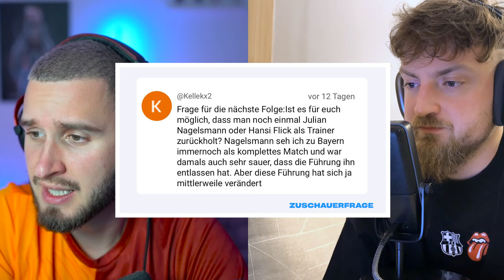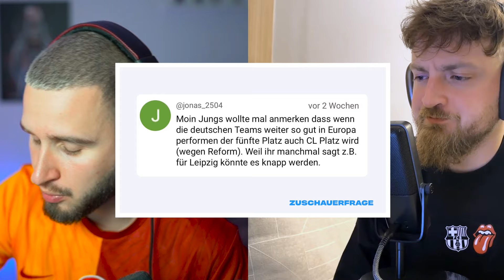Endspiel für Thomas Tuchel? Welche Baustellen warten auf Max Eberl? | ViscaTabak Videopodcast #7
In der neuen Ausgabe sprechen Anton, aka. ViscaBarca, und Tone, aka. IamTabak, über die bevorstehende Aufgabe der Bayern in der UEFA Champions League. Nach dem 2:2 in der Liga, könnte das Spiel gegen Lazio Rom am Dienstagabend für Trainer Tuchel zum Endspiel werden. Und das obwohl der neue Sportvorstand der Bayern, Max Eberl, in Hinblick auf den Sommer schon reichlich Baustellen hat, um die er sich kümmern muss!
Außerdem gibt es in der 7.Videopodcast Folge von "ViscaTabak" bei Prime Video Sport wieder eine Runde Fußball TicTacToe und die beiden Hosts beantworten eure Fragen aus der Community!

00:00 Intro
05:09 Bayern vs. Lazio - Endspiel für Thomas Tuchel
22:00 Tuchels Amtszeit bei den Bayern
25:58 Max Eberl bei den Bayern
37:16 Paul Pogbas Dopingsperre
40:04 Barcas aktuelle Lage
44:10 Bevorstehender Mbappe Wechsel
46:53 Schiedsrichter Skandal Valencia vs. Real Madrid
53:36 Wechselgerücht Jamal Musiala
01:00:23 Zuschauerfragen
1:11:20 Fußball TicTacToe

Nichts mehr verpassen!